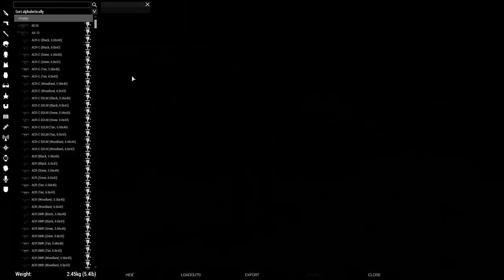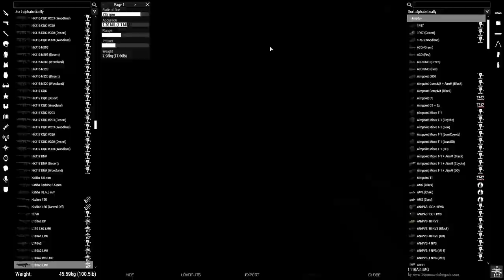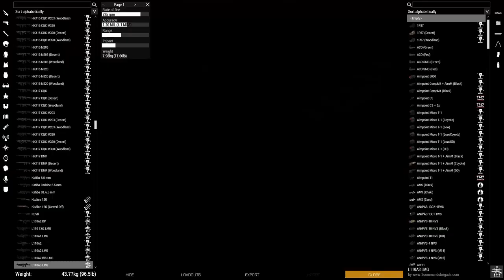Combined Arms | Chernarus Liberation [Episode 3] | Arma 3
We take our new Bradley IFV out for a spin as we assualt some more towns and a checkpoint.